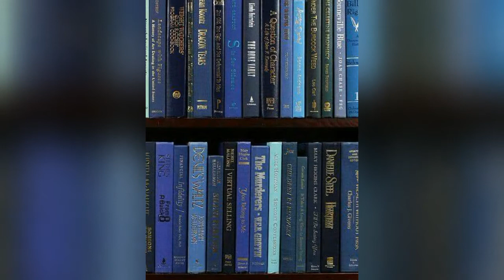Top 20 Pictures For Blue lover 💙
Tags your friend love blue